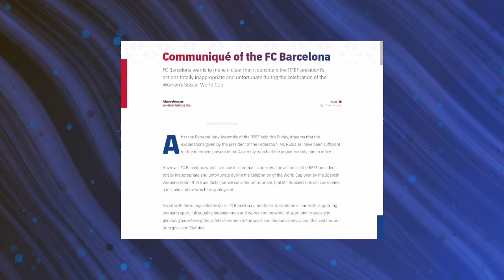Luis Rubiales Out, Ter Stegen, Joao Felix Deal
In this video, we'll cover several key topics:
- Luis Rubiales' decision to retain his position as president of the Spanish Football Federation despite his controversial actions post the Women's World Cup final.
- The contract extension of Ter Stegen until 2028, securing his role in the team's future.
- Speculation surrounding Lewandowski's upcoming decisions regarding his football career.
- The potential transfer deal involving Joao Felix to Barcelona, stirring up excitement among fans and analysts alike.

🔵🔴 Welcome to ER Barca YouTube channel!
🎥 Here we share Barça related content only..
🔔 Turn your notifications on and never miss a video
💥 Força Barça!
MES UN QUE CLUB
ഒരു ബാർസ ആരാധകനെന്ന നിലയിൽ ഞാൻ എന്റെ സ്വന്തം അഭിപ്രായങ്ങൾ പങ്കിടുന്നു, അത് ശരിയോ തെറ്റോ ആയിരിക്കാം, പക്ഷേ ഞങ്ങൾ ഒരു fan fight താൽപ്പര്യമില്ല .